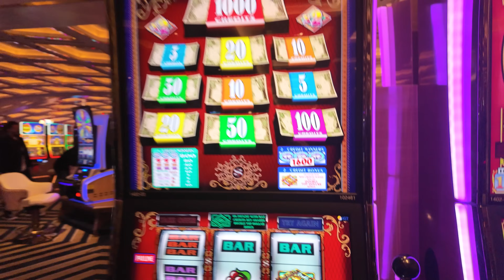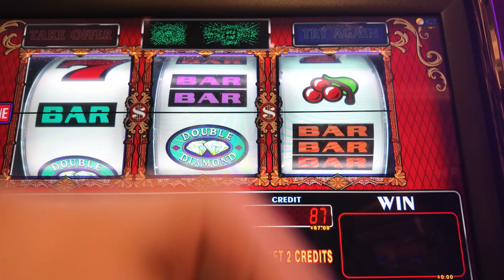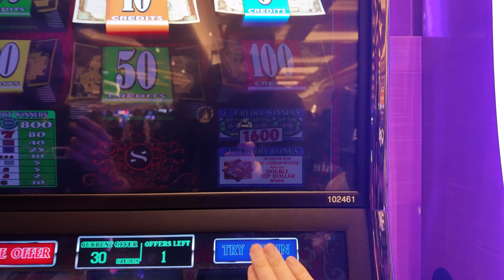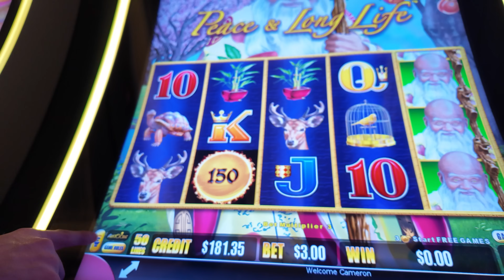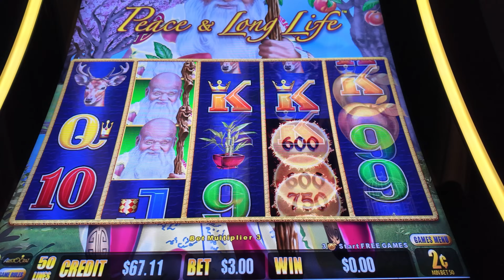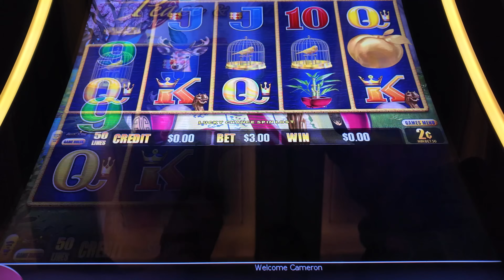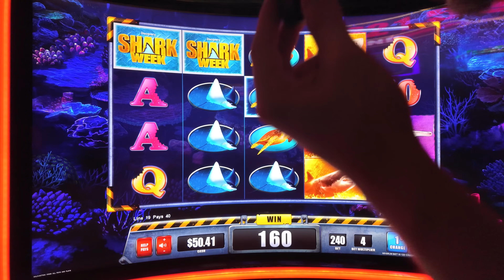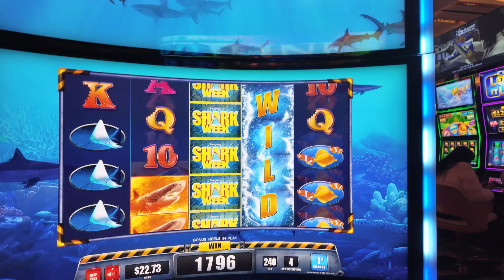BONUS HEAVEN on TOP DOLLAR at RESORTS WORLD!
Fishy Slots